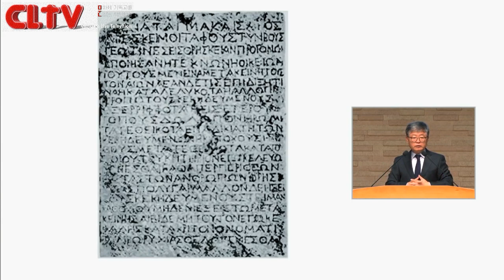CLTV 파워메시지ㅣ2020.1.5 주일설교ㅣ삼일교회(송태근 목사)ㅣ'화평을 구하십시오'